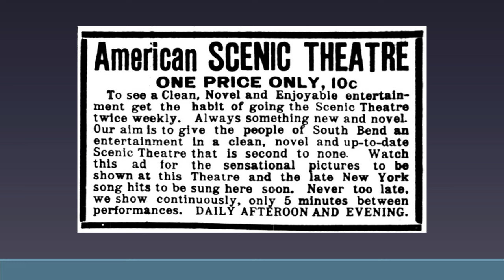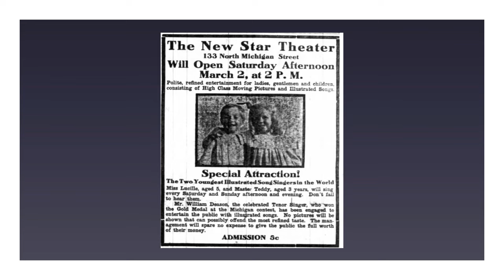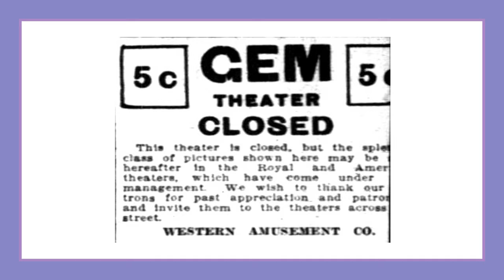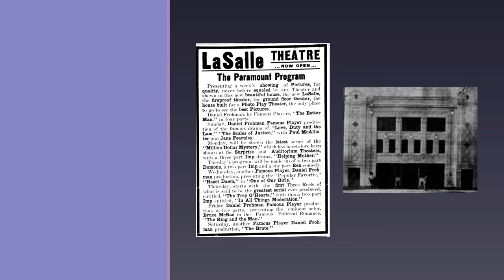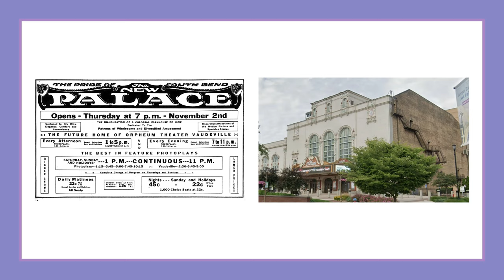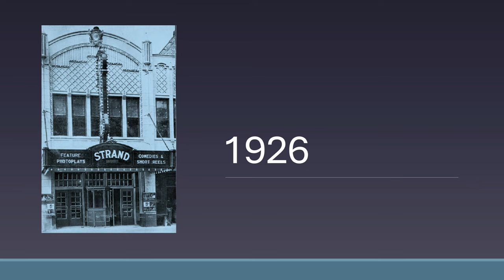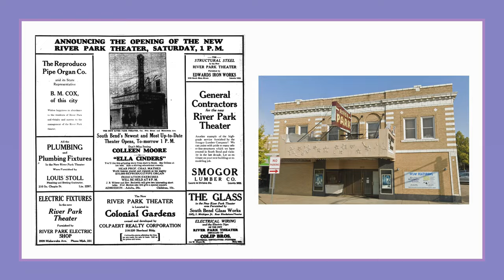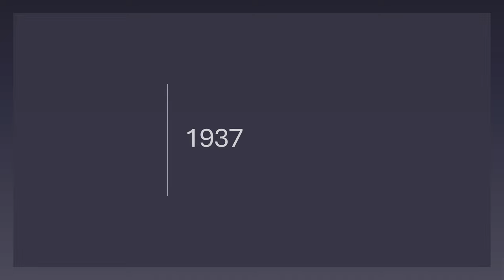South Bend movie theatre and drive-in history 1885-1939